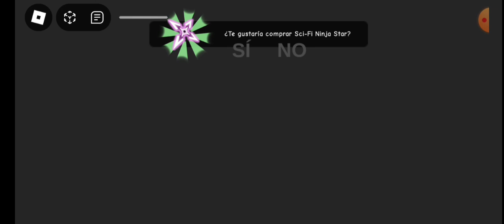escape de la prisión terrorífica super Pablo gama play